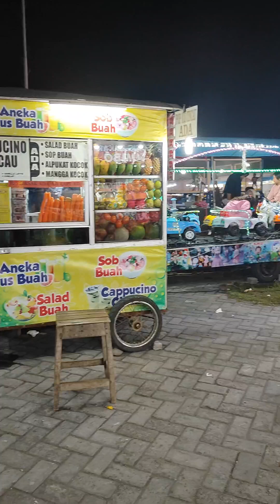JALAN-JALAN DI KANKAB BLITAR, SABTU 13 JULI 2024